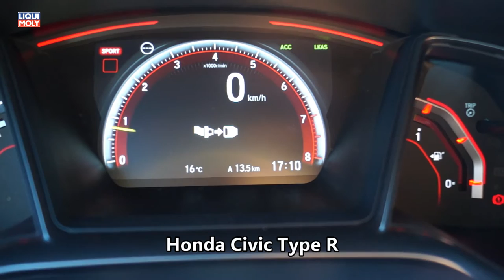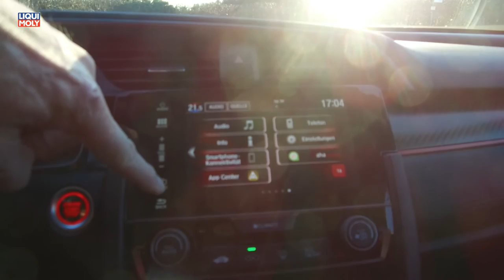Onlinemotor Honda Civic Type R 235kW 320PS Musik framtraxx action trailer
Ein Kompaktsportler mit 320 PS erweitert künftig das Angebot der Honda Autohäuser. Der neue Civic Type R verfügt über einen optimierten 2.0 VTEC-TURBO-Motor und sprintet in 5,7 Sekunden von 0 auf 100 km/h. Der Preis für die Basisvariante liegt bei 36.050 Euro. Das umfangreiche Sicherheitspaket Honda SENSING gehört zum Serienumfang.